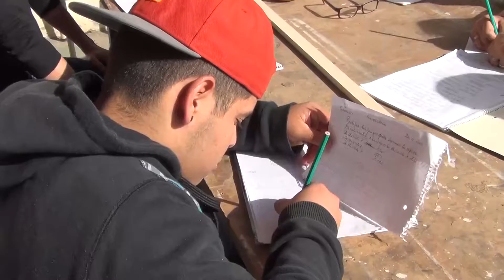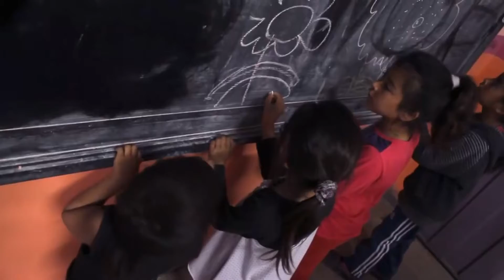VGG en tu BARRIO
SE PRESENTÓ "VGG EN TU BARRIO”: LA AGENDA DE ACTIVIDADES CULTURALES, DEPORTIVAS, CAPACITACIONES Y TALLERES.

El intendente Alberto Ricci y el ministro de Desarrollo Social de la provincia de Santa Fe, Jorge Álvarez, encabezaron el acto de presentación de la propuesta “VGG en tu Barrio, más actividades para vos”. Es la Agenda 2016 de Actividades Deportivas, Culturales, de Capacitación y Talleres para Jóvenes destinada a los  ciudadanos de Villa Gobernador Gálvez.